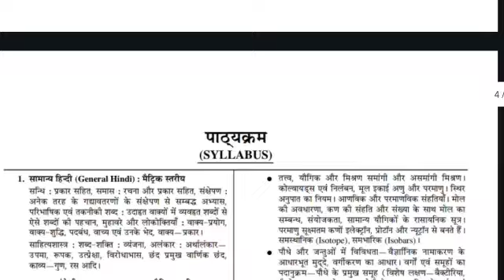Deled 2024,Biahr DELED Online Form 2024 /DELED ELIGIBILITY || BIHAR DELED NEW ADMISSION /GOV/PVT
BIHAR DELED ENTRANCE EXAM 2024 // DELED ELIGIBILITY || DELED GOV/PVT CLG ALLOT 2024 LATEST NEWS